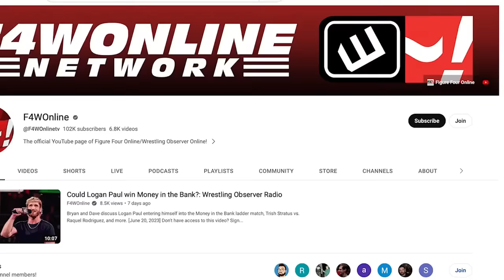A weird episode of AEW Dynamite | Wrestling Observer Live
Bryan Alvarez and Mike Sempervive recap this week's AEW Dynamite, which had its ups and downs.